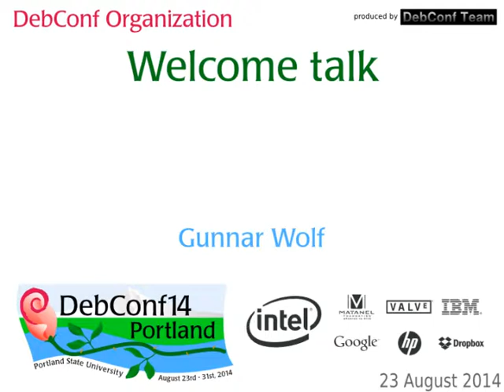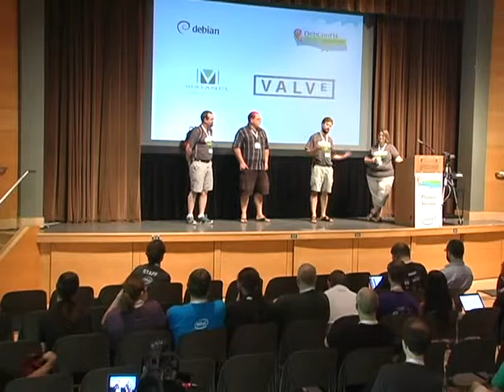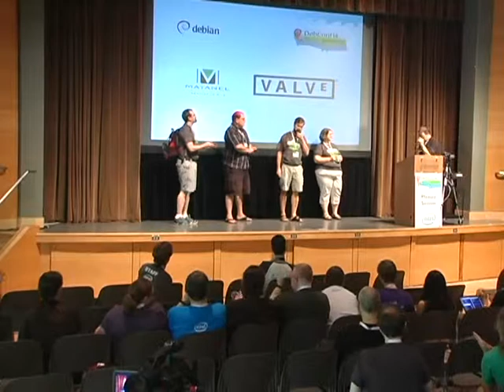Welcome talk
Gunnar Wolf
Welcome to DC14!
Meet the organizing team, know the facilities, etc.